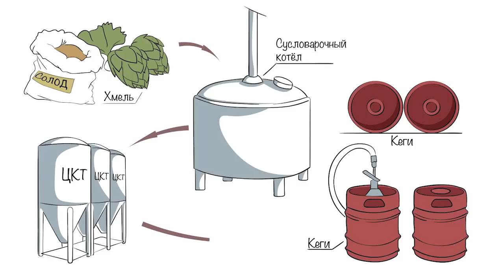Открываем пивоварню №9 Уборка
Ну вот и привезено и установленно наше оборудование. Теперь начинаются основные бумажные и подготовительные работы. Убираем нашу пивоварню и подготавливаем к предстоящим комиссиям.